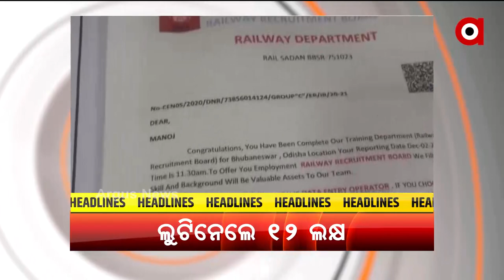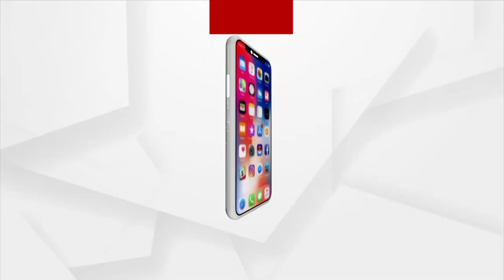HEADLINES 6PM : 9 NOV 2021 : ARGUS NEWS